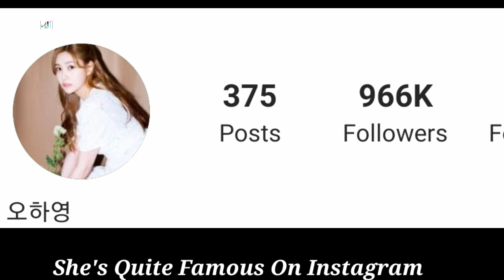Oh Ha Young Lifestyle (Starting Point of Dating) Biography, Boyfriend, Income, Age, Hobbies, Facts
Oh Ha-young Lifestyle 2021 (Starting Point of Dating) Biography, Boyfriend, Income, Age, Hobbies, Height, Weight, Facts

Oh Ha Young, better known by her stage name Hayoung, is a South Korean vocalist under "Plan A Entertainment" and is currently an active member of girl group "A Pink". She is the maknae of the group.

Turkish Translated